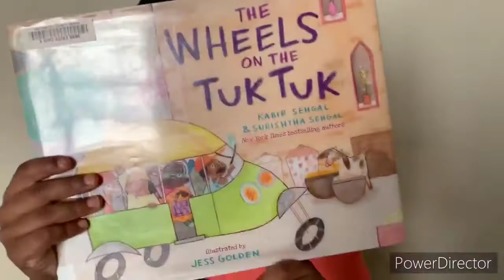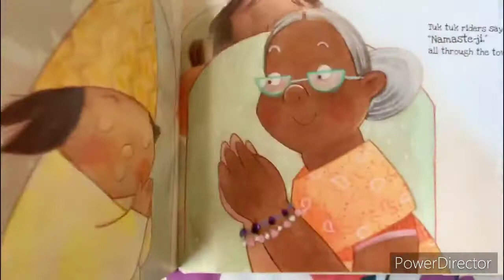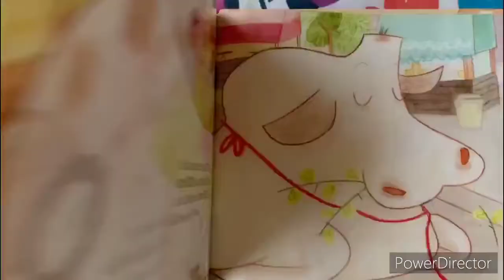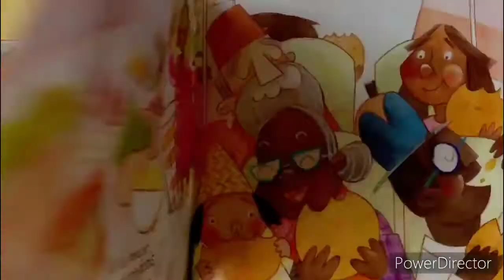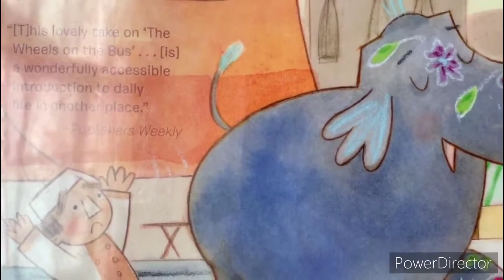The Wheels on the Tuk Tuk Book by Kabir Sehgal and Surishtha Sehga:Read Aloud Kids Book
Bedtime stories [Read Aloud kids book]
read Aloud kids book

A Bucket of Blessings comes a zany picture book about a wild ride on a tuk tuk taxi in India!This picture book brings an international twist to the beloved nursery rhyme, The Wheels on the Bus, by bringing you aboard a busy three-wheeled taxi in India! .